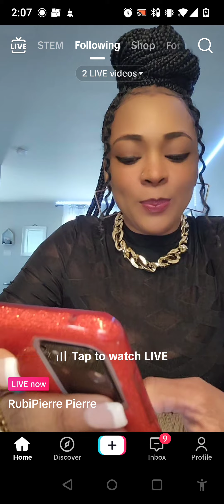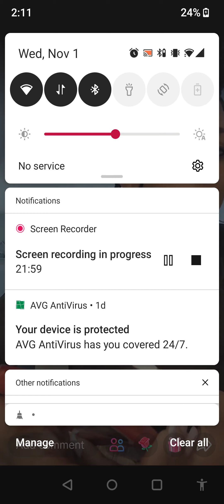MADAN JIMMY DANGER ROCKSTAR kap bay detay sou lanmò ATIS la